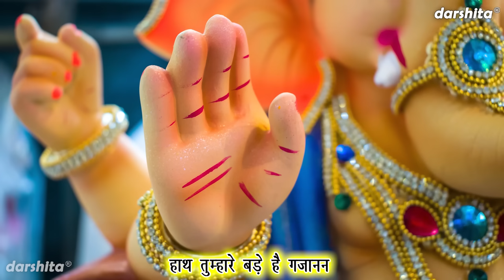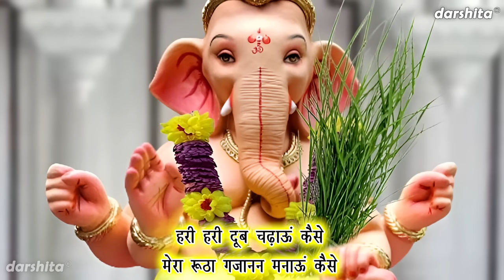गणेश चतुर्थी भजन | हरी हरी दूब चढ़ाऊँ कैसे मेरा रूठा गजानन मनाऊं कैसे | Ganesh Bhajan (With Lyrics)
Shri Ganesh Ka Bhajan - HARI HARI DOOB CHADHAU KAISE MERA RUTHA GAJANAN MANAU KAISE (Ganesh Chaturthi Ka Bhajan)

Song Info :-
■ Title ▹ Hari Hari Doob Chadhaun Kaise Mera Rutha Gajanan Manau Kaise
■ Artist ▹ Kanishk
■ Singer ▹ Krisha